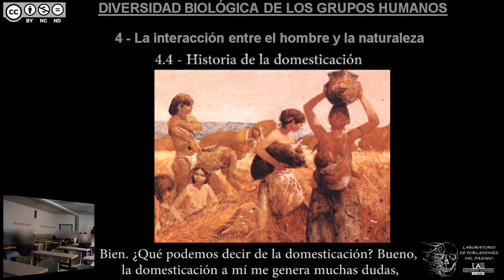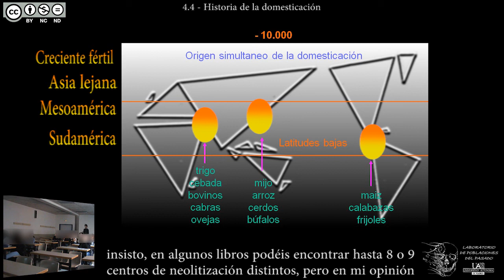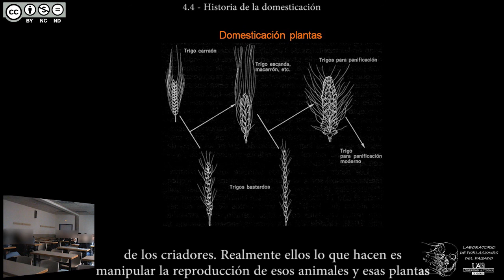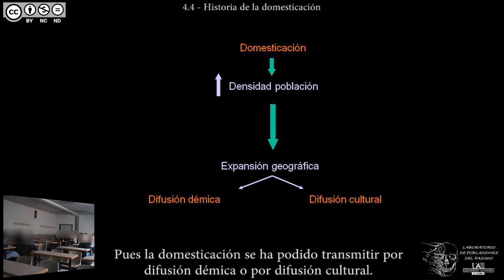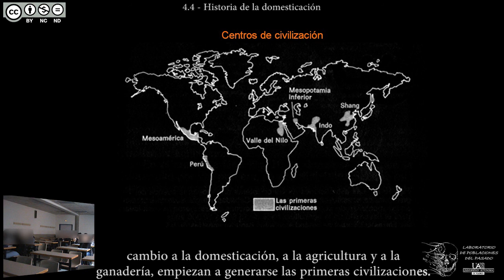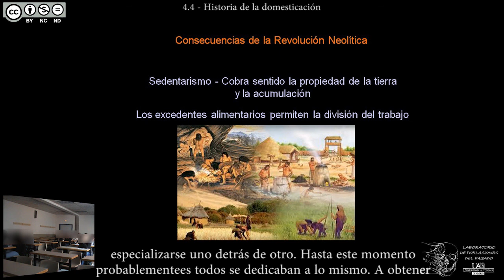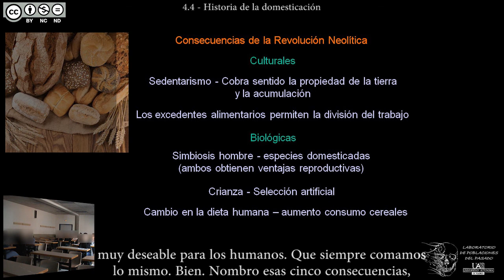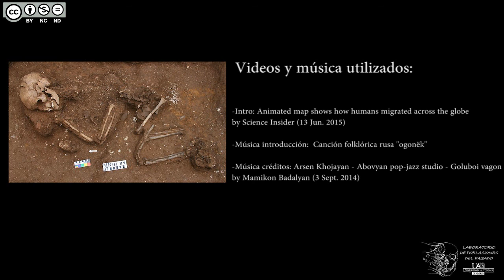DBGH Tema 4.4 - Historia de la domesticación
Contenidos del Tema 4 parte 4:
-Origen geográfico de la domesticación.
-Tres centros de neolitización tropicales.
-La domesticación de los animales.
-La domesticación de las plantas.
-Consecuencias poblacionales de la domesticación.
-Difusión geográfica de la domesticación.
-Consecuencias de la Revolución Neolítica.
-El reparto de tareas y el primer empleo de la historia.
-La domesticación como simbiosis.
-Simplificación de la dieta humana y consecuencias.